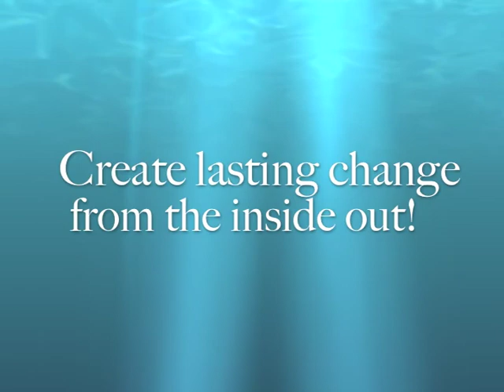Pilates Fabulous Ab's in 5 simple moves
Strengthen your core in just a few minutes a day with Joseph Pilates Fabulous 5 ab series. Filmed on location at Rancho La Puerta Spa.